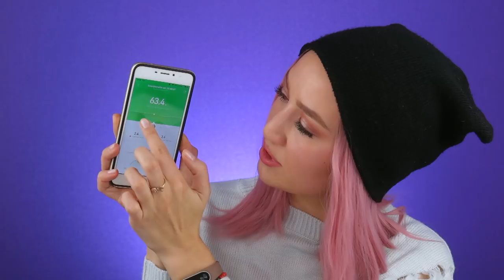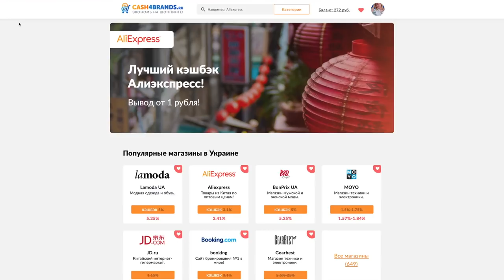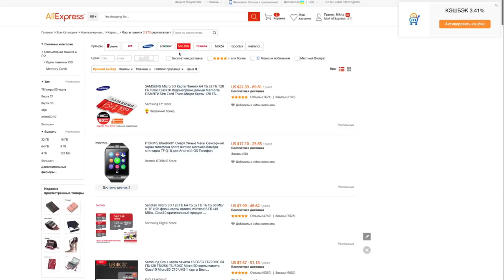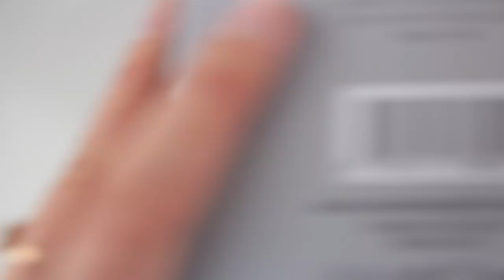ЛУЧШИЕ ИДЕИ ПОДАРКОВ НА НОВЫЙ ГОД + КОНКУРС | Реально хорошие и нужные подарки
Их браузерное расширение - чтобы не забывать кэшбэк

В видео я показывала:
1) Браслет Xiaomi Mi Band 2 или (Украина)
2) Весы Xiaomi Mi Scale или (Украина)
5) Набор Becca Glow on the Go (Moonstone) Можно купить через

Условия конкурса:
1) Вы должны быть подписаны на мой канал на Youtube
2) Оставьте комментарий под видео.
3) Вам должно быть 18 лет и больше. До 18 лет получите разрешение от родителей перед тем, как принимать участие в конкурсе;

КОНКУРС ПРОДЛИТСЯ ДО 15.12 (ВКЛЮЧИТЕЛЬНО). Победитель будет определен рандомно и оповещение о победе будет отправлено ЛИЧНЫМ СООБЩЕНИЕМ ЧЕРЕЗ YOUTUBE (удостоверьтесь что ваш канал открыт и вам можно отправлять сообщения). У вас будет 3 дня что бы ответить на мое сообщение и выслать свой почтовый адрес для отправки подарка. Если я не получу сообщение в течении 3 дней, я выберу другого победителя.
Конкурс международный.

КОНКУРС ЗАКРЫТ, ПОБЕДИТЕЛЬ Красотова Юлия